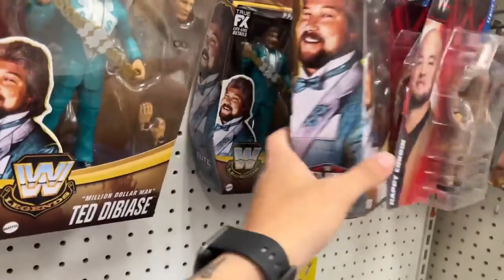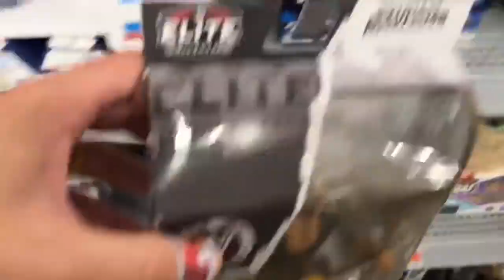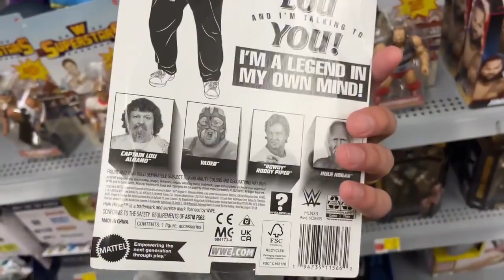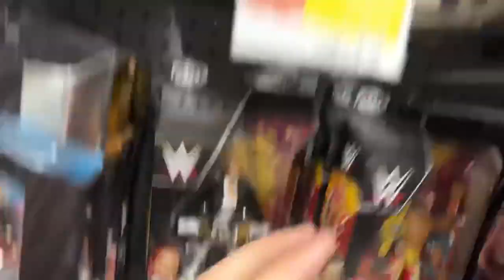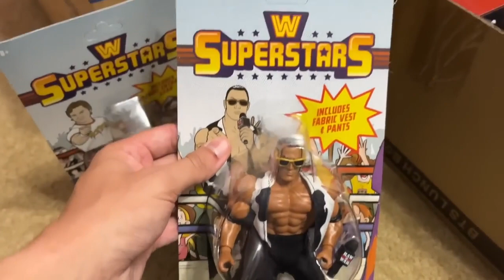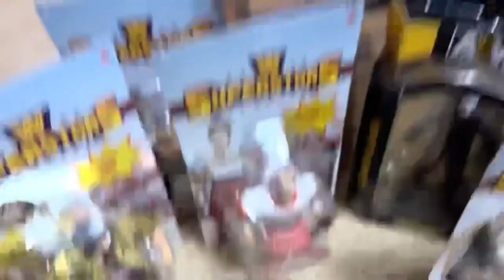TOY HUNTING FOR NEW WWE FIGURES 2023-2024!notificationsquad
in this video MDT My Damn Toys is going on a WWE action figure toy hunt! This walmart is loaded with new wwe action figures from mattel 2023! NEW WWE action figure hunt INSANE wwe action figure hunt wwe figures at walmart 2023 wwe figures at target 2023 AEW Chase figure found at walmart finding aew chase figure action figure on toy hunt